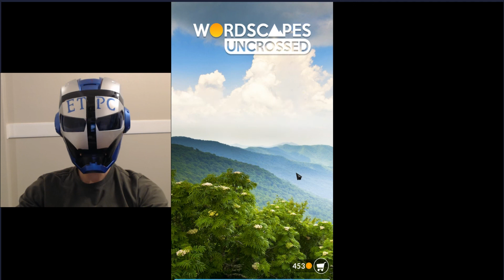WORDSCAPES UNCROSSED SOUND LEVEL 13 (HILLS) masaya ang mga salita